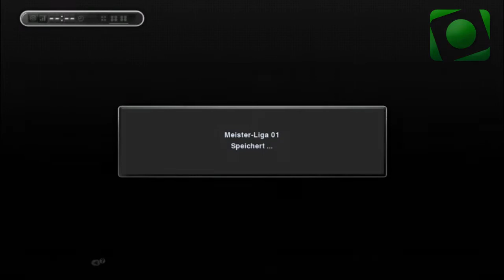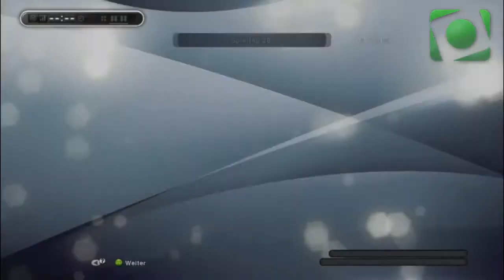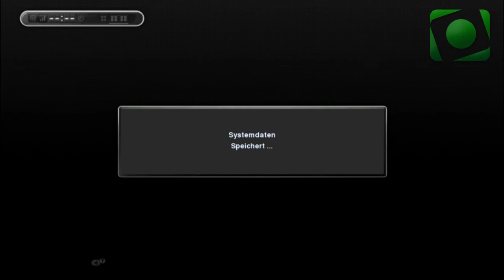Let's Play - PES 2013 Meisterliga Spieltag 28 [Deutsch/HD] - Neue Qualität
► Mehr von CyberGamesTube: goo.gl/i1rTe